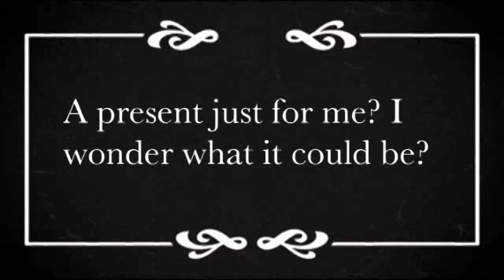GMP Advent Calendar - Day 4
What's behind the door of day 4 of Greater Manchester Police's Advent Calendar?

every day until Christmas for a festive surprise!